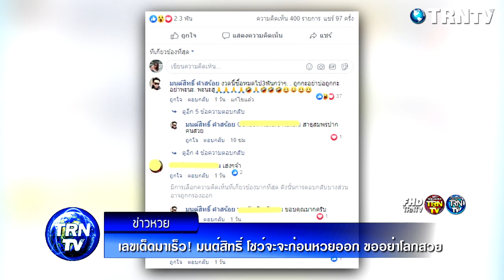มนต์สิทธิ์ โชว์จะจะก่อนหวยออก งวด 16 ตุลาคม 62 นี้ ขออย่าโลกสวย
ส่วนงวดวันที่ 16 ต.ค. มนต์สิทธิ์ โพสต์ไปซื้อลอตเตอรี่และเผยเลขเด็ด พร้อมระบุว่า ผมซื้อลอตเตอรี่เท่าที่เห็นครับ ไม่เยอะครับ 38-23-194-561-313 โปรดใช้วิจารณญาณในการซื้อ (อย่าด่ากูนะ) ผมก็ซื้อเลขที่ผมชอบก็เท่านั้น อย่ามาโลกสวยนะ ขอบคุณมากครับ”